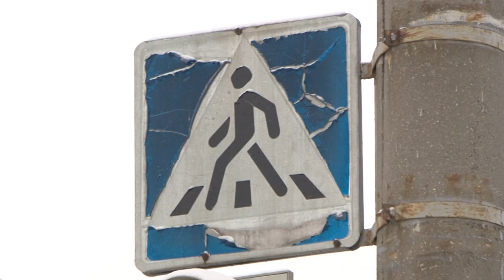Члены «Единой России» проведут неделю встреч с гражданами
«Единая Россия» в честь своего 17-летия проводит традиционную неделю личных приёмов граждан. В этом году они будут проходить несколько дней, причём как в региональных, так и в районных общественных приёмных партии. Всего открыто более 300 дополнительных площадок в селах и хуторах. С жителями встретятся депутаты Государственной и областной Дум, муниципальных советов, земских собраний.